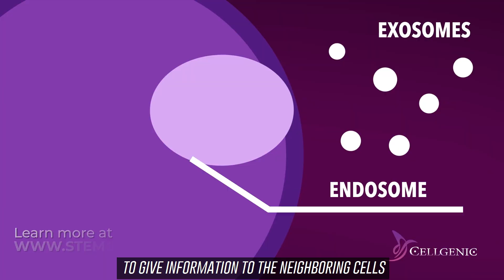CELLGENIC LYOPHILIZED EXOSOMES | THE NEW ERA OF REGENERATIVE MEDICINE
More Powerful. More Potent. Faster Results

Our clinically proven Paraben free and hypoallergenic intensive dual action Lyophilized Exosomes is designed to produce an Anti-Apoptotic, Anti-Fibrotic, Pro-Angiogenic, Pro-Differentiation, Pro-Proliferation, Immunomodulatory effect in the body. Delivering the concentrated power of 5 billion Lyophilized Exosomes, potent growth factors, peptides, coenzymes, minerals, amino acids, vitamins and irradiation reducing agents to stimulate tissue regeneration.